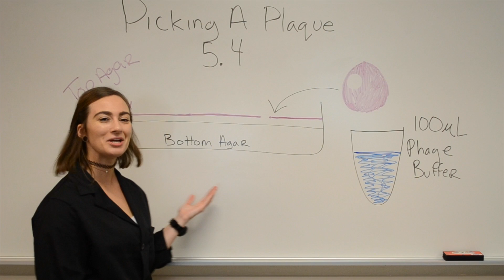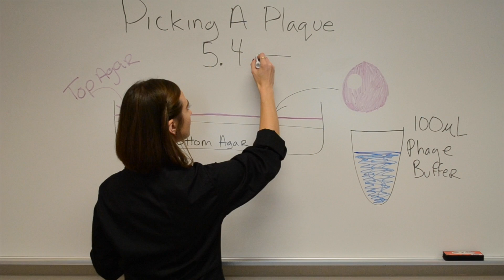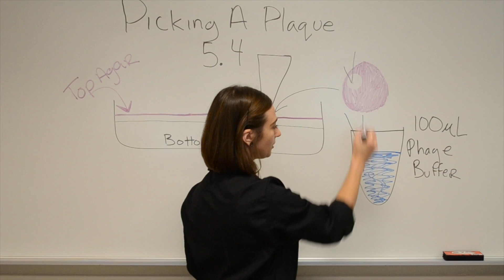Looking at plaques and Protocol 5.4 "Picking" a Plaque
This demo shows what bacteriophage plaques can look like on a serial dilution series and the protocol 5.4 "Picking a Plaque" adapted from the SEA PHAGES Discovery Guide copyright 2016, Howard Hughes Medical Institute.
Recorded for Dominican College Biology Classes Fall 2016